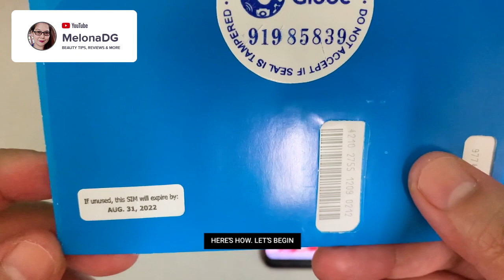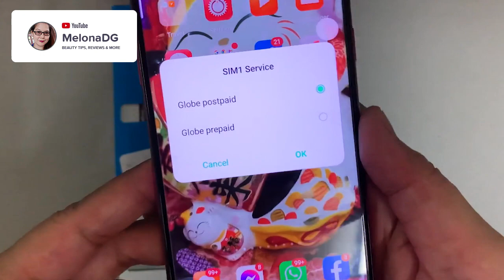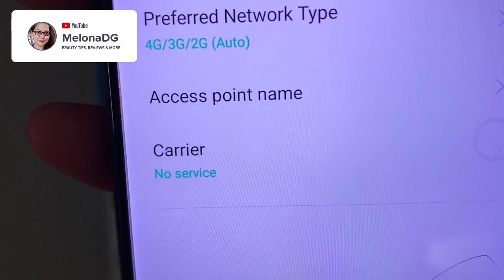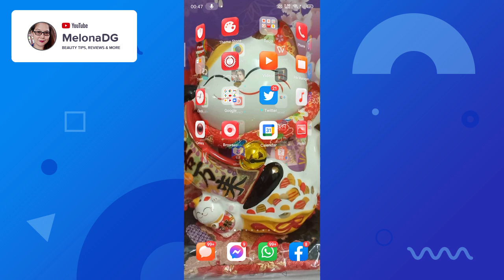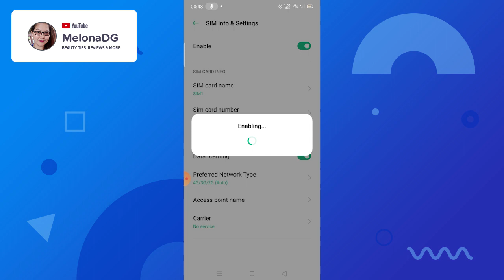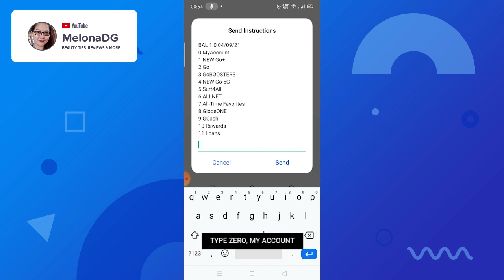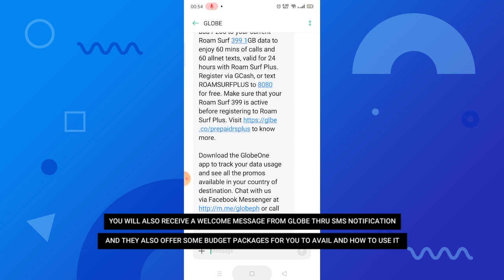How To Activate Globe Auto Roaming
In this video, I'll guide you through on how to activate globe auto roaming simcard. I'll also share some tips and tricks on how to activate your sim card if you're having problems receiving it's signal.

All information are my own and through my experience. Other details are also gathered on the product / service website as a basis for reference to provide accurate information for our viewers to help them better understand it's usage and benefits.

Thank you for the awesome audio:
Track: Dream